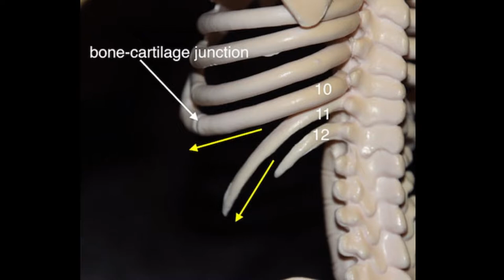Cardi B's Plastic Surgery -RIB REMOVAL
In this video I speculate on if the rapper Cardi B had a rib removal surgery.
The removal of ribs to create a slimmer figure with a more defined waist is the latest extreme procedure being demanded by women seeking the perfect hourglass figure.
The surgery removes the 12th, 11th and, on rare occasions, the 10th rib to create a slimmer waist. The procedure is performed under general anaesthetic with an incision made in the back. Recovery time can be up to six months and patients are left with a long scar.
The removal of ribs is a permanent procedure.  Ribs do not grow back and cannot be replaced. Even under the care of a certified and experienced surgeon, it is a dangerous procedure and the risks of complications are high. Going abroad for the surgery will further increase the risk and complication rate. The healthy, non-surgical alternatives of exercise and diet to achieve a slimmer waist should be actively promoted to anyone considering such an extreme procedure